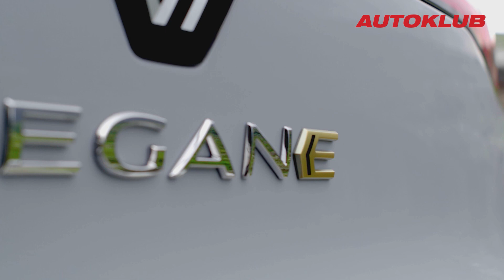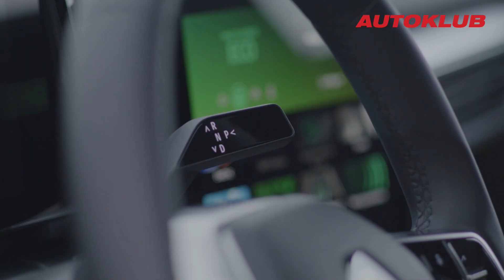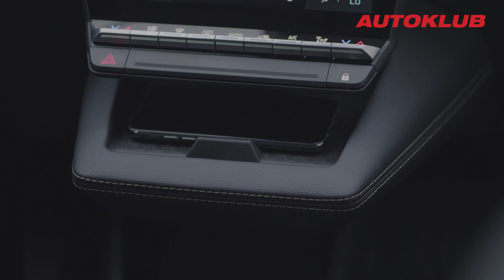IAA München 2021: Renault Megane E-Tech